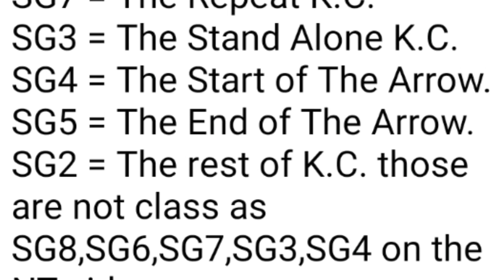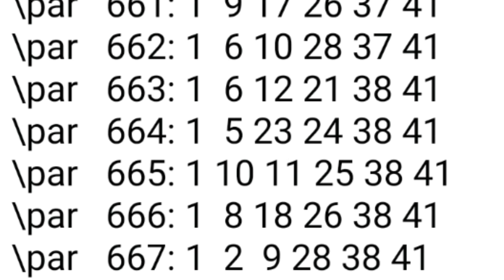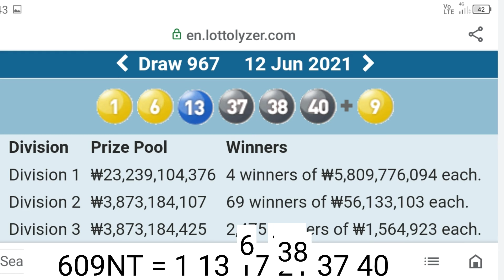Review South Korea Lotto Sat 12.6.21 SK967 .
Edit Review Time...Sun 13.6.21
F.P. has came from SG5 ;
There is 604NT C.

Knowing sNB enable us to KNOCK DOWN sNB and Replace with SN and tSN to get higher paid Winning Division up to Division 1 with one single standard Entry.

Clue from Blue Diff ;
867NT D TO 872NT B = +5 Blue Diff .
Apply +5 to 604NT = 609NT A.
Actual A = 609NT ; Spot on.

F.P.
609NT = 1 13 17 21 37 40.

SN6 in ;
Significant SG ;
SG8,SG6,SG7,SG3,SG4.
SG7 = 427NT D,427NT B.
SG3 = 612.
SG4 = 420.

SN6 with tSN38 in ;
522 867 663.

609NT + SN6 + tSN38 = Div 1

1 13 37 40 + 6 + 38 = Div 1

sNB ;
sNB17,sNB21 ;
Silenced Combinations are ;
SG8,SG3,SG4 ;
sNB17 Show six times in ;

sNB21 Show nine times in ;
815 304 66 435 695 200.

Detail ;
808NT = 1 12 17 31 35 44 has 17.
304NT = 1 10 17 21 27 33 has 17.
066NT = 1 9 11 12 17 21 has 17.
067NT = 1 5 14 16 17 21 has 17.
792NT = 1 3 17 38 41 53 has 17.
199NT = 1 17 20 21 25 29 has 17.

815NT = 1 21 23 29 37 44.
303NT = 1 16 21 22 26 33.
304NT = 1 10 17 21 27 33.
065NT = 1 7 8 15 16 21.
066NT = 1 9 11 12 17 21.
067NT = 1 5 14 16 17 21
434NT = 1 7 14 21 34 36.
694NT = 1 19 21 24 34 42.
199NT = 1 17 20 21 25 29

KNOCK DOWN sNB17,sNB21 from 609NT.
REPLACE with SN6,tSN38.

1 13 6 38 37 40 = Div 1.
Paid  5,809,776,094 Won.

Note :
One single standard Entry cost 1,000 Won to play .

Method :

  1.Write down all data of F,E,D,C,B.
both NT and RT .
2.Draw Diff as many as possible
3.Cross check P.K.C. , C.P.D.Search with NT -RT EXPRESSION to nominate F.P. and S.P.
4.Nominated SN from Significant SG ; SG8,SG6,SG7,SG3,SG4.
4.a Nominated SN from Cluster K.C.
5.Follow Up by SG2,SG1.
6.Get tSN from nominated SN.
7.Use tSN to identify F.P. and S.P.
8.Find sNB from SG8,SG3,SG4.
8.a.Use C.W.N. to identify F.P. and S.P.
9.Use sNB to KNOCK DOWN Non Winning Numbers in the set of F.P. and S.P.
10.Enhance F.P. and S.P. with SN.
11.Bind F.P and S.P.
12.Enhance the results of Binding F.P. and  S.P. with SN ( Finalize Division 1 ).

When searching for SN :
Search ;
Upper target Combination.
Target Combination.

Activate your Random Active Kindness of your see Where it take you.

MAY LOVE COMPASSION AND BE WITH YOU.

ecarusnock .